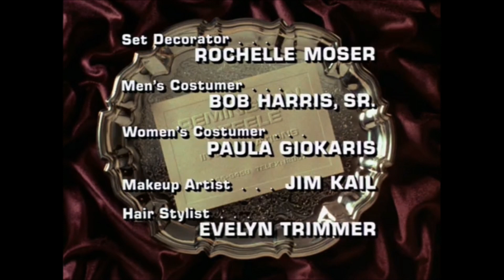Remington Steele Season 1 Opening and Closing Credits and Theme Song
This is the opening and closing credits and theme song from season 1 of the hit show "Remington Steele" starring Pierce Brosnan and Stephanie Zimbalist.

"Remington Steele" ran for a total of 5 season on NBC from 1982 until 1987.